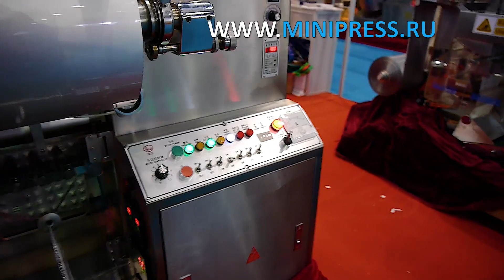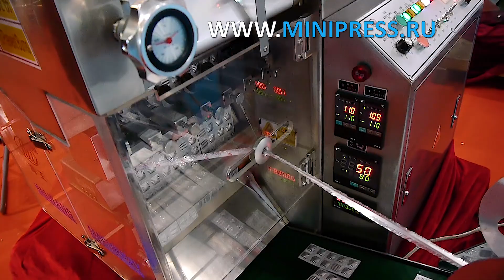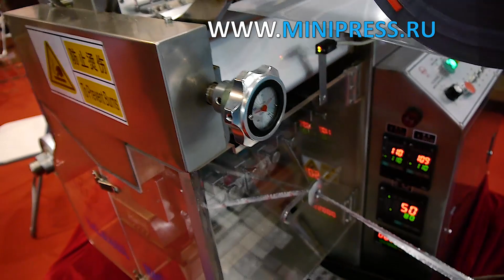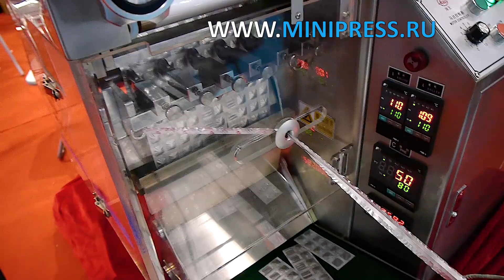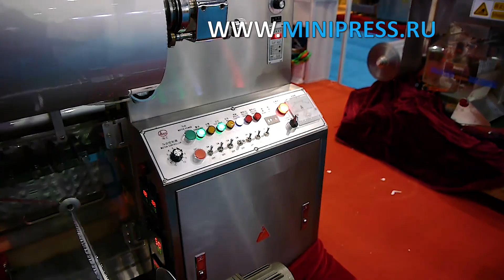Что такое волочильный барабан? Minipress.ru